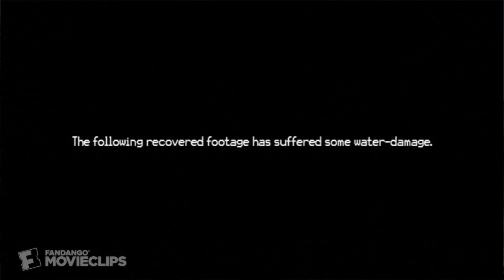The Bay (2012) - The Last Swim Scene (4/10) | Movieclips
CLIP DESCRIPTION:
A teenage couple finds only horror when they go for a swim.

FILM DESCRIPTION:
Director Barry Levinson heads to found-footage territory with this Lionsgate biological-outbreak horror film told through characters' home-video footage. Michael Wallach provides the script.

CREDITS:
TM & © Lionsgate (2012)
Cast:
Producers: Steven Schneider, Colin Strause, Greg Strause, Paul A. Levin, Jeanette Brill, Jason Blum, Brian Kavanaugh-Jones, Liam O'Donnell